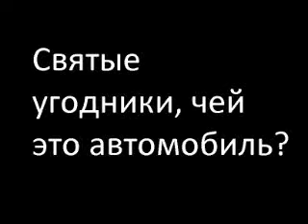Да, это мой автомобиль!